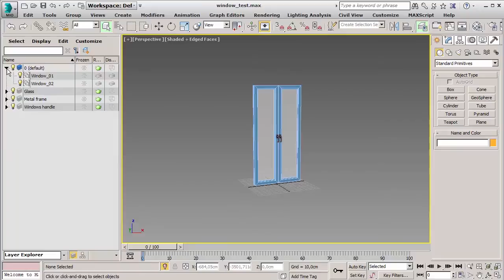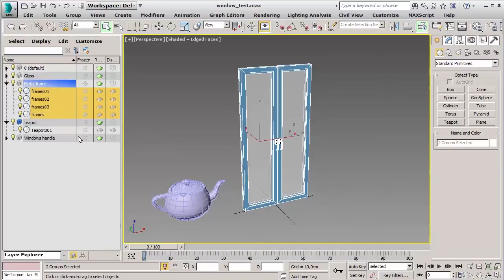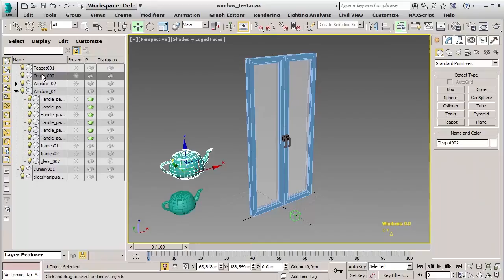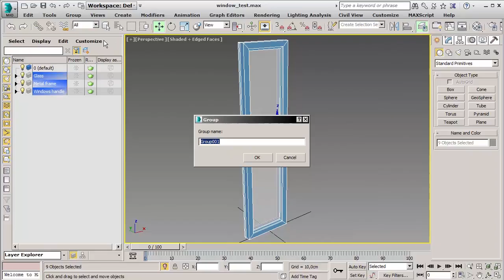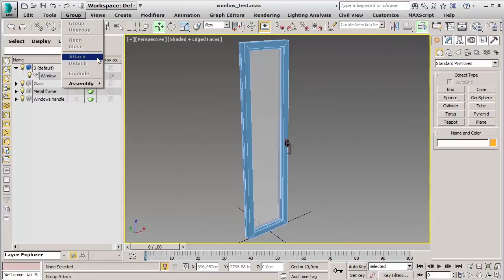SOA 3ds Max Essential Training - 2. Scene organization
This video contains some basic information on software as a preparation for State of Art Academy 'scourses. If you attend a class, you'll have to look and understand them compulsory.